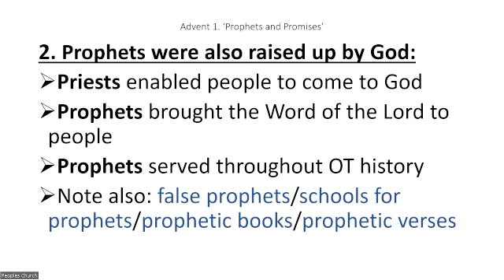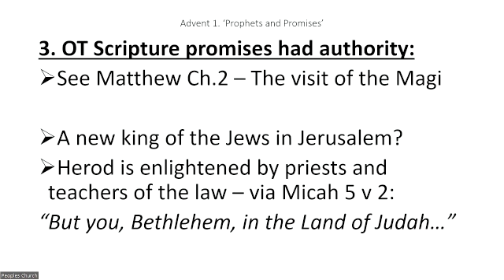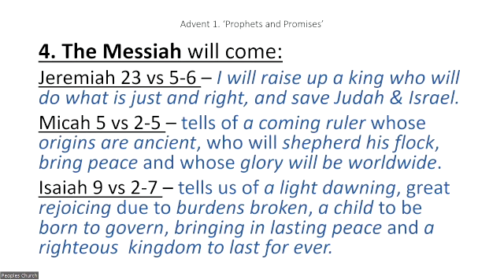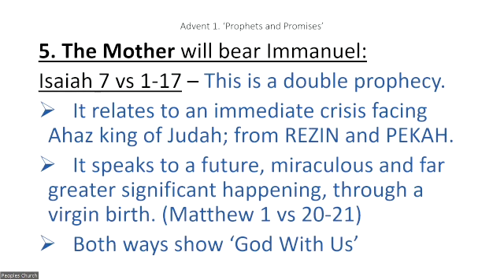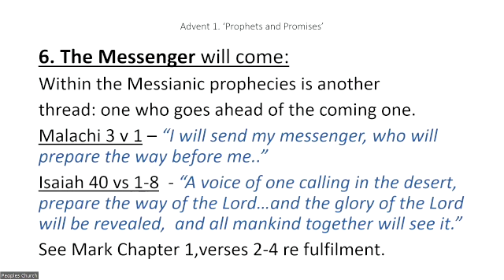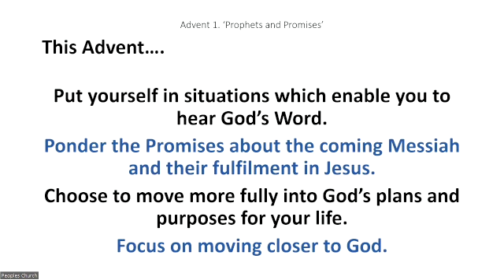Advent - Prophets and Promises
Rev John Boyers preaches on 26th November 2023